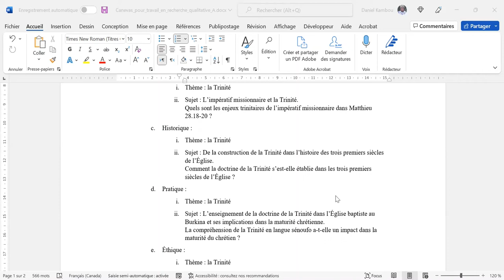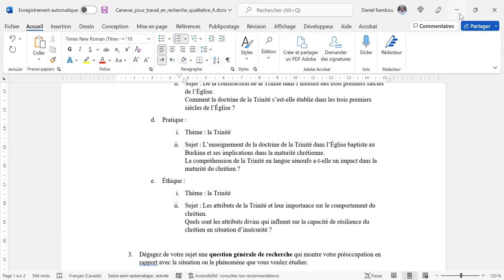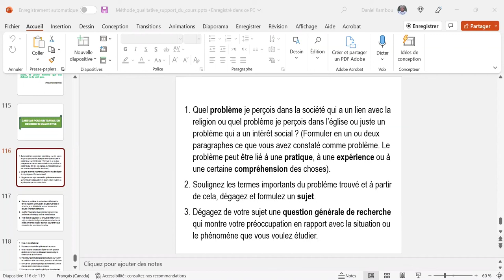Théologie pratique : une méthode de recherche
Aider les étudiants en théologie pratique dans leurs travaux de recherche